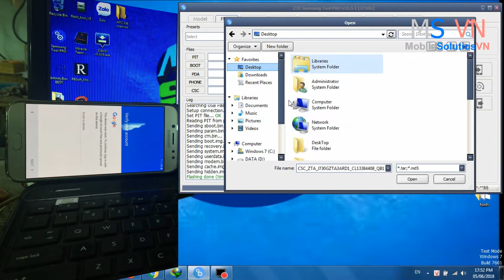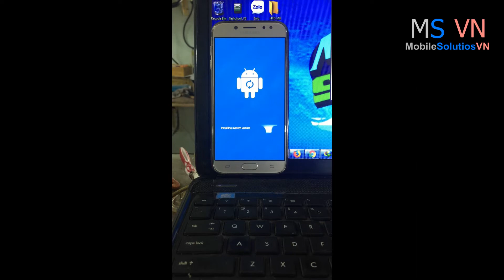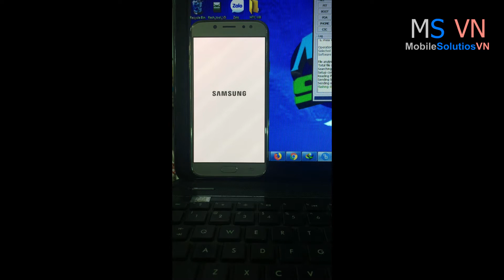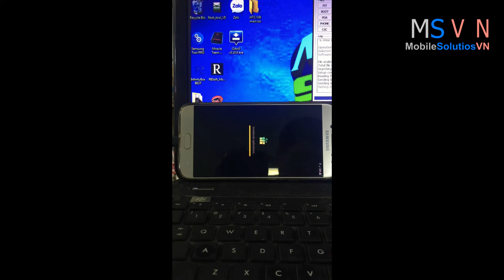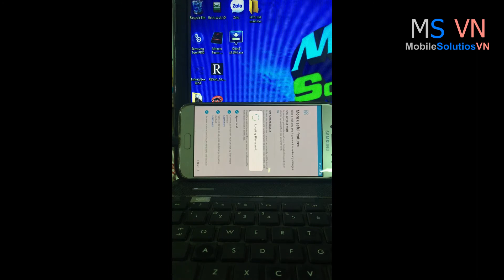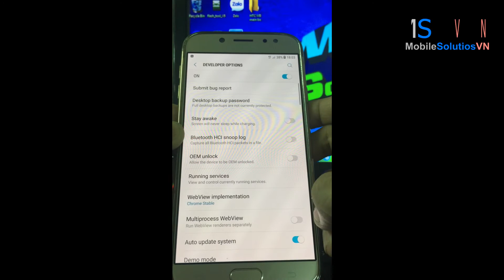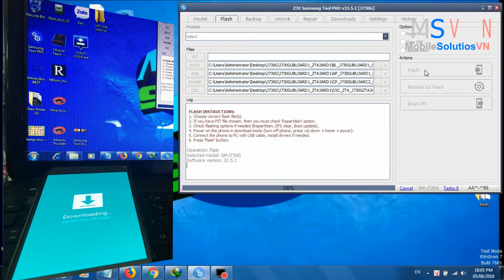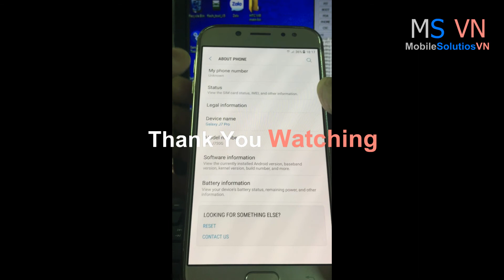Frp unlock Samsung | Bypass Google Account Samsung J7 Pro J730G level 3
Đây là cách Bypass FRP Gmail Account Samsung J7 Pro(J730G) level 2 và level 3
Trong video hướng dẫn Bypass level 3 với level 2 anh em làm tương tự.

➤HƯỚNG DẪN
Các bạn có thể Tải về và cài đặt Tool Samsung Z3x Pro Box Crack theo hướng dẫn bài viết ➔ Tại Đây.
Hoặc các bạn có thể up qua Odin Tool

Tải về tất cả các file và công cụ
Giải nén và cài driver full
Chạy Odin Tool hoặc Samsung Z3x Pro tool
Chọn file và viết file theo hướng dẫn của video
⟱DOWNLOAD⟱
 Lưu ý:
File FRP này chỉ dùng duy nhất cho Samsung J7 Pro(J730G)

➤File dành cho máy livel 3
Samsung J730G FRP Enable ADB_V3.tar.rar
➤File dành cho máy livel 2
 Samsung J730G FRP Enable ADB_V2.tar.rar
➤Rom stock cho máy livel 2
J730GDXU2AQK3_NZC2AQK2.zip (2GB)
➤Rom stock cho máy livel 3
 J730GDXU3ARB1_J730GOLB3ARB1_XXV_7.0.zip (2GB)
Mobile Solutinons VN là blog cá nhân với mục đích chia sẻ, học hỏi, hướng dẫn các giải pháp và thủ thuật hay về Điện Thoại
Với phương châm hoạt động của Mobile Solutinons VN là chia sẻ miễn phí không giới hạn các giải pháp dành cho Điện Thoại
Đồng thời Chúng tôi sẻ giúp mọi người những thắc mắc trong khi dùng Điện Thoại